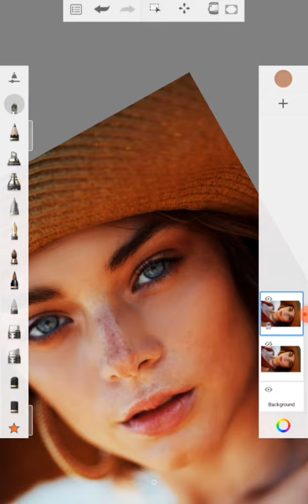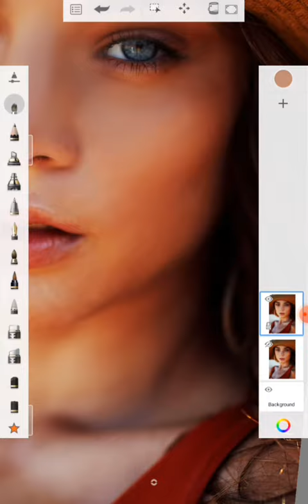SKETCH BOOK FACE SMOOTH IN 2 MIN / PHOTO EDITING / FACE SMOOTH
SKETCH BOOK FACE SMOOTH IN 2 MIN .